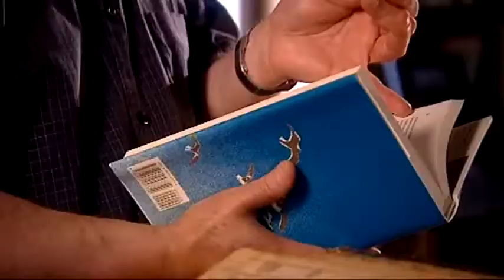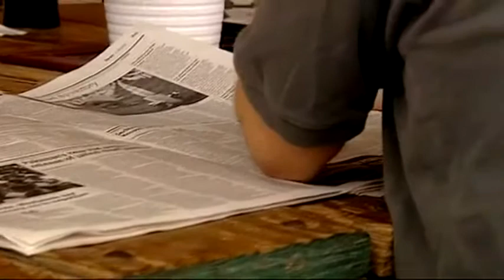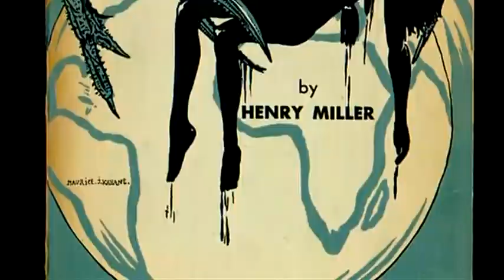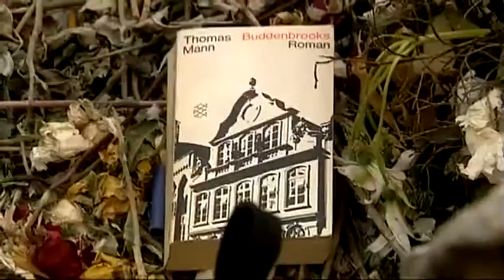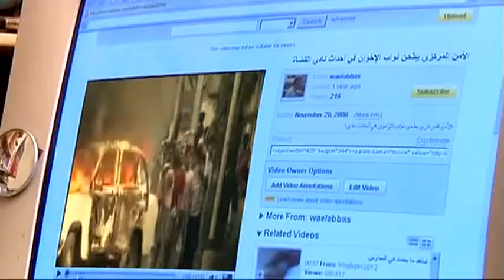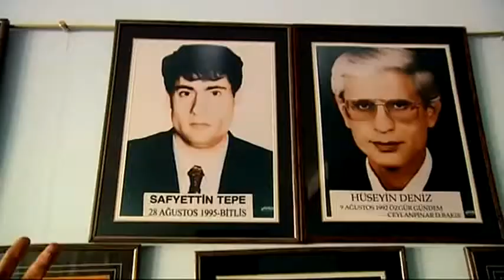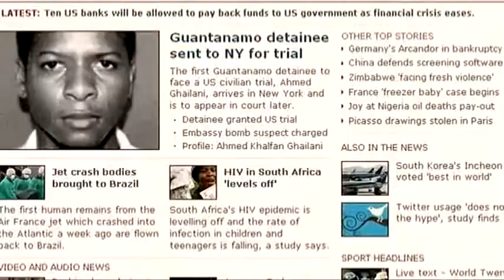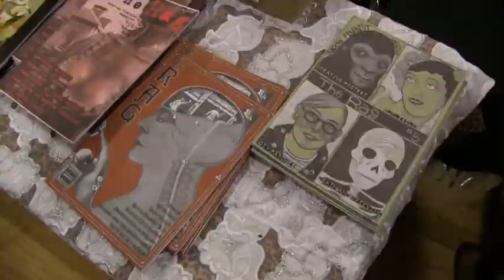Forbidden Reading - Democracy and Freedom of Speech Documentary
Readers and writers the world over have been punished and persecuted for expressing their ideas or by simply carrying the wrong book.  Why has reading survived? This video sets out to provide the answer to the question 'why has reading survived'? This tells the story of how reading came about, how it has changed us and where it is going next.

 Hosted by renowned Canadian writer Alberto Manguel, the series is built upon the ageless struggle between individual readers and the forces lined up against them. Reading has been characterized by this never-ending search for the self-determination of readers. Crushing poverty, organized religion, authoritarian rulers, even our own brains – they can all conspire to keep us from reading. Censorship, too, is a constant danger to readers.